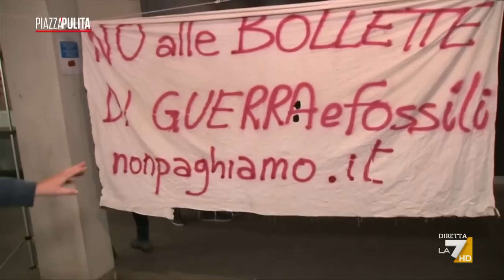L'intervista integrale a Maurizio Landini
La crisi del Paese, la richiesta di un tavolo per discutere delle politiche energetiche, Giorgia Meloni. L'intervista di Corrado Formigli a Maurizio Landini, segretario della CGIL.